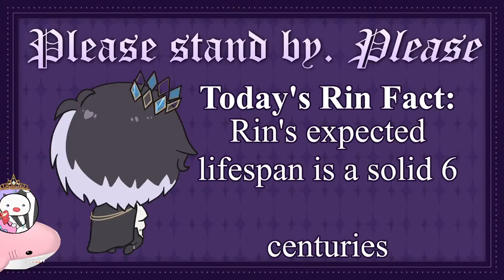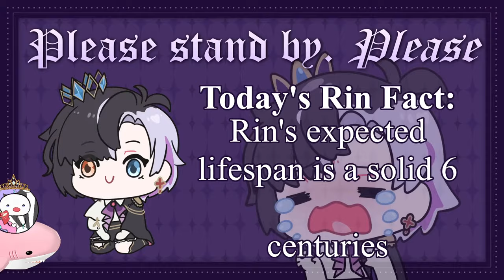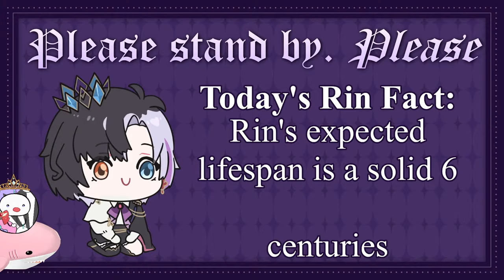Learning to be a pri... a princes... a pr- I can't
She's kinda me. Kinda

I am legally obligated to also tell you about the Valentine's merch (I am barely in it. Good)

❀ Twitch VODs: @rinpenroseVOD ❀

Comment rules.

1. Keep your messages on-topic. Use the live chat to speak to me, not to other viewers.
2. Do not constantly type in ALL CAPS or spam the same message repeatedly.
3. If another viewer annoys you, block them. If they are breaking the rules, report them. Leave it to the mods to sort things.
4. Don’t talk about people other than myself unless I bring them up first. Likewise, do not bring me up unprompted in other people’s streams (even if it would be REALLY funny. just do it on Twitter lol)
5. Controversial topics, political topics, and explicit remarks should not be mentioned. (Just because other VTubers are okay with certain topics, doesn’t mean I am.) Please keep things suitable for a PG-15 audience.
6. Harassment, bullying, and the sharing of other’s personal information is strictly forbidden.
7. Backseating or writing spoilers is strictly not allowed unless I explicitly ask you to do so. If the way I do things annoys you, do it yourself.
8. I can only understand English and a small amount of written Japanese. For this reason, writing in English is recommended, but if you choose to comment in other languages, these rules still apply.
9. Clips (and other fanworks) must be in line with idol corp’s derivative works policy.

IDOL CORP.